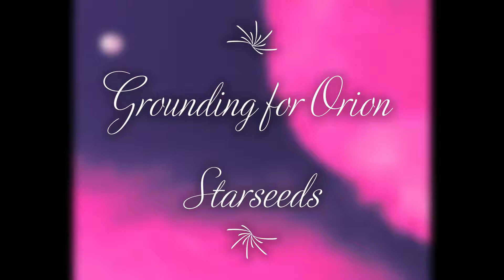Silent Healing Frequencies 5th Dimension Grounding for Orion Starseeds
Orions are from the Orion constellation. Orions are scientific beings, they are interested and intrigued in all things science, chemistry, astronomy, genetics, etc. They are very intelligent and mostly driven by mentality.They are here on earth to learn how to love and experience emotions.

You can repeat this silent frequency as many times as you want in a day. Or put it in a playlist and put the playlist on repeat so you can benefit from the frequencies all day long. It also is enhances your sleepquality if you play it repeatedly at nighttime. For best results listen often.

If you would like me to make a silent healing frequency video for a specific healing vibration then please leave a request in the comments below.

Repeat the video as many times as you like to help you with healing and it will raise your vibration. It also brings a harmonic frequency in your home.